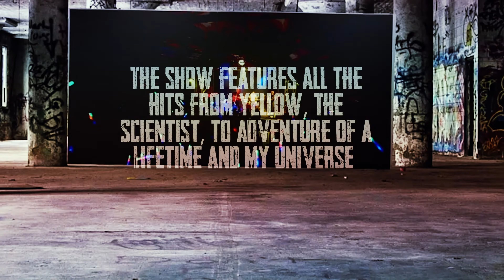A Head Full Of Coldplay - 2023 Tour Promo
Prepare yourself for an extraordinary musical experience as a group of seasoned, professional musicians honour the iconic British band Coldplay with a sophisticated tribute.

Consisting of four members - a vocalist, drummer, pianist, and guitarist - this tribute band's attention to detail and accuracy will leave you wondering if you're watching the genuine performers in action.

The wonder and spectacle of Coldplay's record-breaking live tours are beautifully captured by this first-rate production, which has over 17 years of experience. Their expertly crafted performance will mesmerize audiences of all ages, whether they're performing classic favourites like The Scientist or Fix You, or brand new top singles like Higher Power or People of The Pride.

The band's ability to channel Coldplay's unique sound is nothing short of amazing, whether they're playing as a party band or as part of a festival line-up. With their performances of songs like Something Just Like This, Adventure of a Lifetime, and A Sky Full of Stars, they'll astound the audience with their precision and skill.

Their live performance is truly a feast for the senses, complete with lasers, synchronised lighting, confetti, film, and even Xyloband LEDS wristbands that have come to be associated with Coldplay performances.

This tribute band has a sizable fan base that is growing with each live performance, and has been praised for having "absolutely insane" attention to detail.

Don't miss out on the chance to witness this outstanding show. Purchase your tickets today and prepare to be blown away by a performance that will leave you in awe of this legendary band.